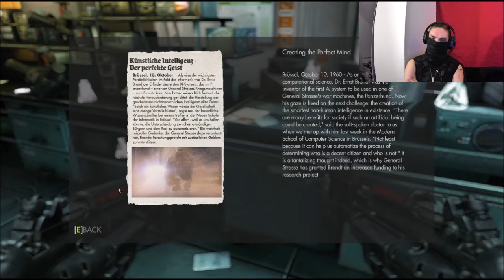Wolfenstein - The New Order - Welcome London, welcome new tech!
So, now we're in the London Nautica to get some tech from the Nazi scum... And those guys put a guy on the moon? Let's rip 'em apart and get this tech Caroline was talkin' about!